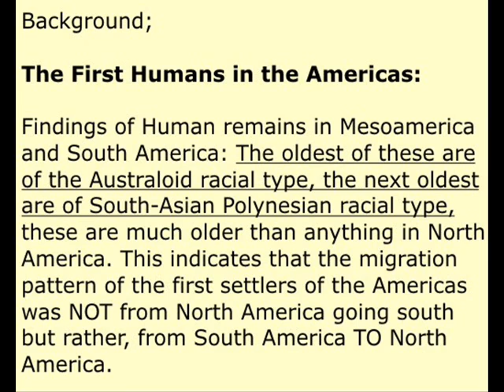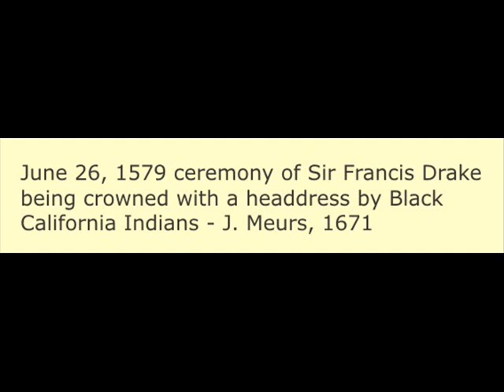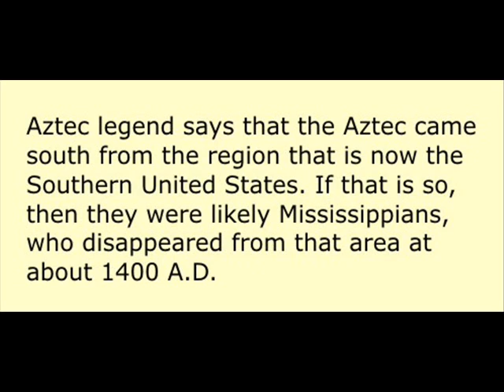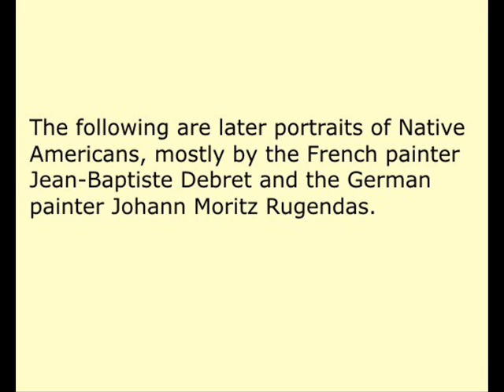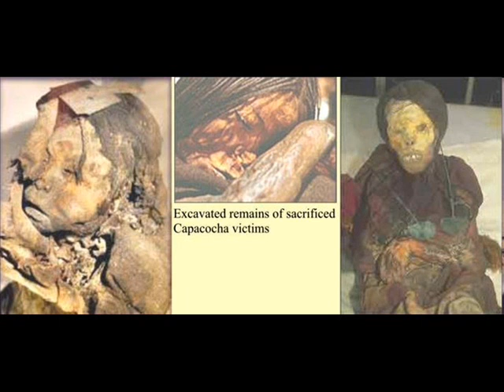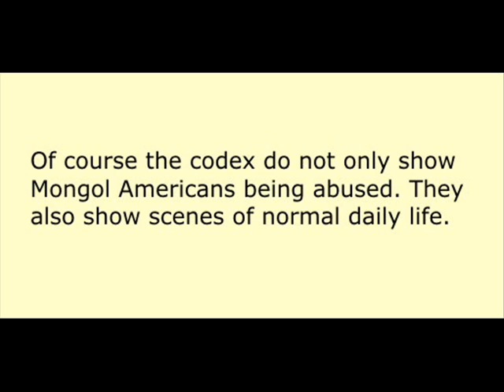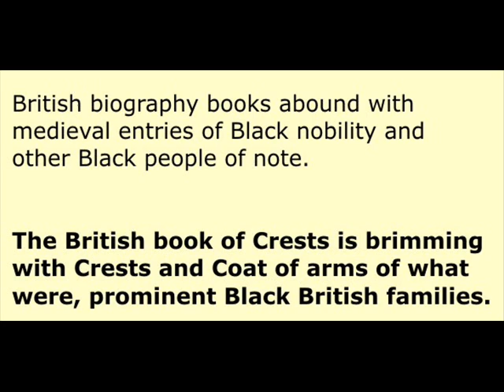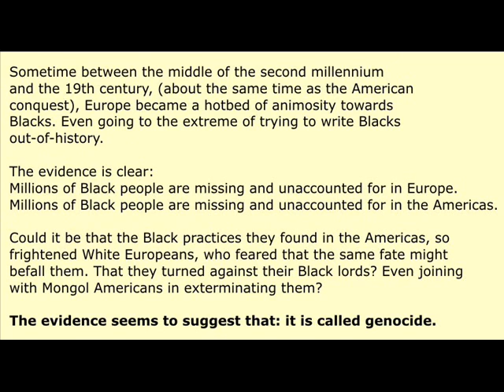Evidence for Black Genocide in Europe and the Americas.wmv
THIS VIDEO IS THE FOURTH IN A SERIES OF FIVE.

This video investigates Medieval evidence which indicates that there is millions of Black people missing from the current populations of Europe and the Americas. This video first proves their original existence: by scientific studies, historical documents, and artifacts. And then examines evidences of what may have happened to them.
Thus this video seeks to answer the question:
Is there evidence of Black genocide?

THE FIRST WAS - Origin and History of the White Race - Part 1

History of Modern Mans migrations out of Africa. The founding of Modern mans first civilizations. Who are White people, where did the White race originate. The early history of the White race.

NEXT - Origin and History of the White Race - Part 2

NEXT - Naive - Thinking that Whites would tell you the truth

A demonstration of how whites, and White institutions, use their control over artifacts and media, to promote a false (fantasy) White history.

LAST -  Evidence for Black Genocide in Europe and the Americas - Europe

This video will address questions and issues raised in the original video relating to Europe, and Black European Genocide specifically. It examines evidences of a large Black majority pre-medieval population in Europe, and reasons for their subsequent demise.

ALL MATERIAL FOR THE VIDEO'S IS TAKEN FROM "Realhistoryww.com"